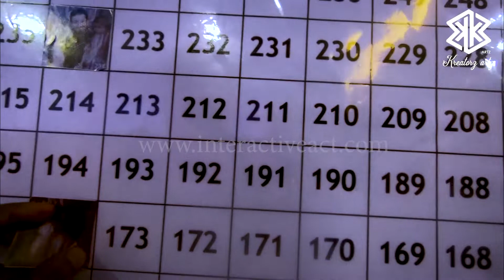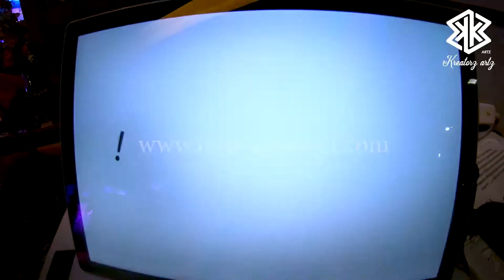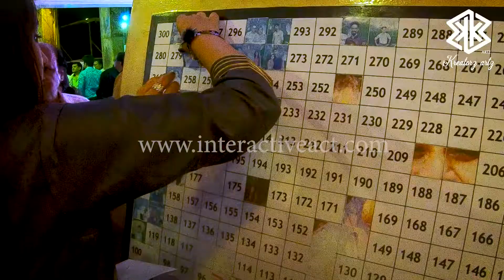Photo mosaic wall | Excellent footfall driver and experiential marketing experience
Reasons to book this ACT

• Creating bespoke art especially for your event.
•   This unique act can be made live in front of guests.
• Participant's photos are printed and attached to a large canvas.
• A real-time art installation that relies on the participation of your guests.
• Unique interactive entertainment experience that makes your event memorable.
• Excellent footfall driver and data capturing tool for corporate Events & convention.
•   The pieces can be customized or branded to include your logo or incorporate a theme.
• These art installations are ideal for product launches, brand events, ceremonies, and more.
• Live piece of digital art will be customized for branding, logo or imagery of choice.
•   A photo mosaic is supported by hashtags which means it is an excellent way to spread brand awareness online and on social media as well as providing an experiential marketing experience.

Photo Mosaic Wall is a fantastic way of engaging with your guests. It creates a real-time user-generated interactive installation with customizable live digital art. These visually captivating photo mosaics are the ultimate guest participation experience that guarantees social media sharing and exposure of your product or brand.   The cleverly generated hashtag mosaic is a user-friendly interactive installation is created using your guests’ photos.  The result is an amazing live feed photo mosaic populated by photos taken there and then.  The live piece of digital art will be customized for branding, logo or imagery of choice so that the final hashtag mosaic displays what you want it to. The printouts can be stuck on a freestanding branded wall plus other branded assets.  The final hashtag mosaic board can be kept by the client.   You can also hire a digital version of the photo mosaics without the printing and sticking, or both together. With the screen-based interactive installation, the mosaic generation process is displayed using a large-screen. The images transition into their place on the photo mosaic in real-time with a 3D effect.  Photo Mosaic Wall is perfect for a corporate event, trade show, wedding or public event. It's an excellent footfall driver and data capturing tool for corporate clients and encourages audience participation, social sharing and an opportunity to expose your brand.

Photo Mosaic Options:   physical setup: The Photo Mosaic Wall automatically prints photos as stickers. Guests can engage in the interactive experience by placing their photo stickers on the mosaic board.

 digital setup: The mosaic generation process is either projected (using a projector) or displayed on a large-screen TV. The photos transition into their place on the mosaic in real-time with a 3D effect.

 For Both Mosaic Setup: The photos are automatically fetched from Instagram & Twitter Hashtag, on-site photo booths or an on-site photographer’s camera.

The photo mosaic wall makes everyone at the event feel like once you look at the big picture, we’re all in it together.  From up-close, you see individual photos – further back,  A beautiful mosaic of photos from the event Which reveals the brand logo or couple image.